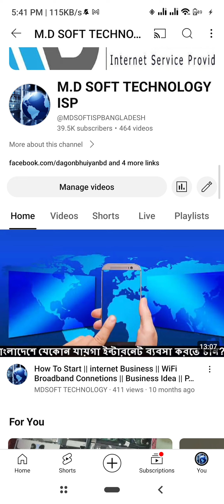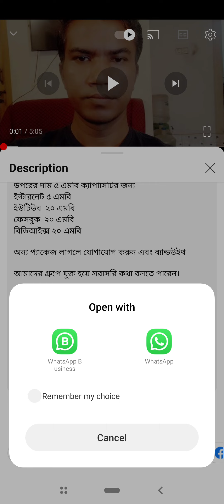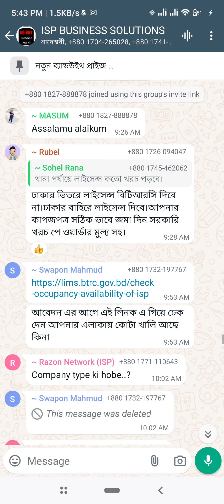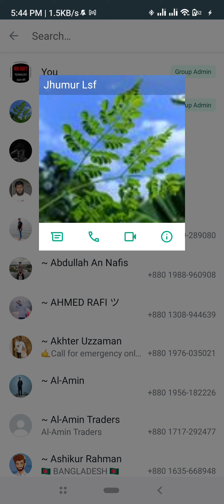How To Join WhatsApp Link flow This video কিভাবে যুক্ত হবেন আমাদের সাথে ভিডিও টা দেখুন।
আপনার ব্যবসার যেকোনো বিষয় নিয়ে সহযোগিতা লাগলে আমাদের সাথে যুক্ত হয়ে যান।

হোয়াটসঅ্যাপ লিংক

সকল আপডেট করা হবে হোয়াটসঅ্যাপে